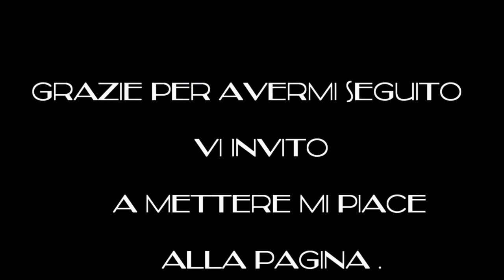Keysmart - fai da te . ( portachiavi smart ) .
Come costruire un portachiavi smart con soli pochi euro . Buon tutorial , da Carlo a 360 gradi !